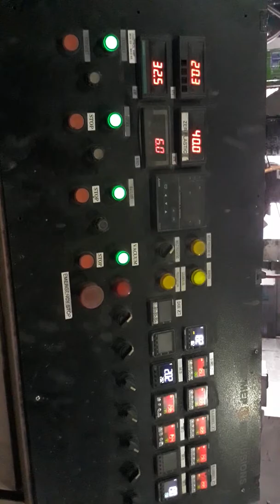Dumkibas ko thito